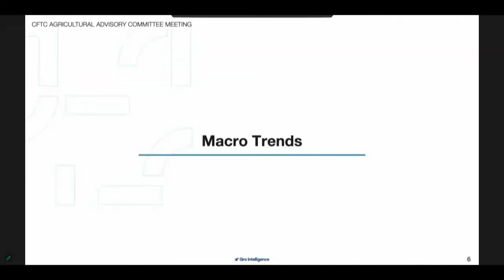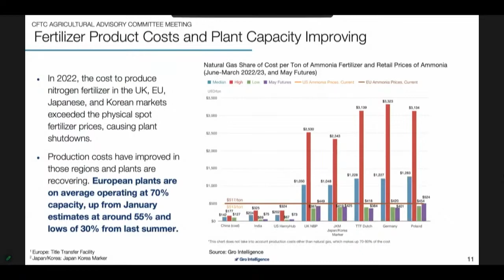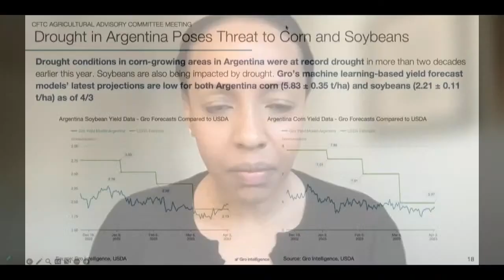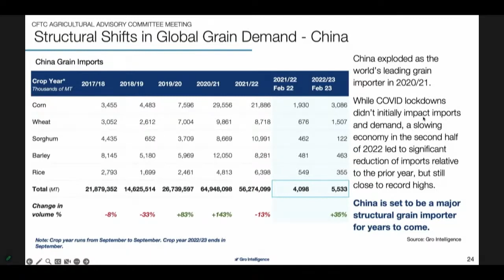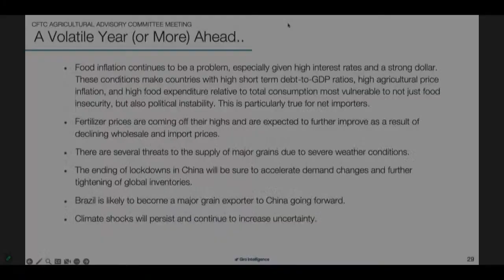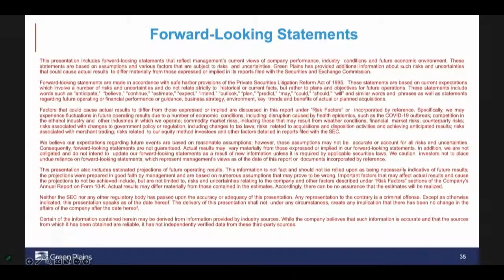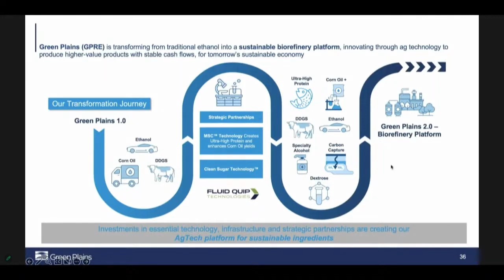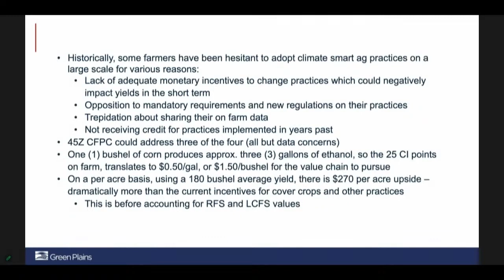Chairman Behnam Announces Agricultural Advisory Committee Meeting and Releases Agenda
Commodity Futures Trading Commission Chairman Rostin Behnam held a Agricultural Advisory Committee (AAC) meeting on April 5 to discuss topics related to the agricultural economy—including geopolitical and sustainability issues, as well as recent developments in the agricultural derivatives markets.